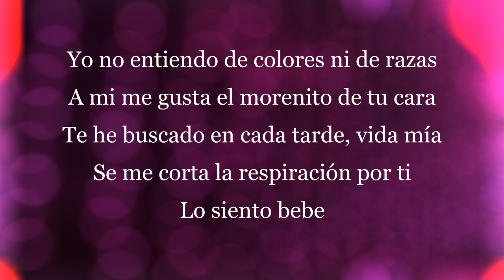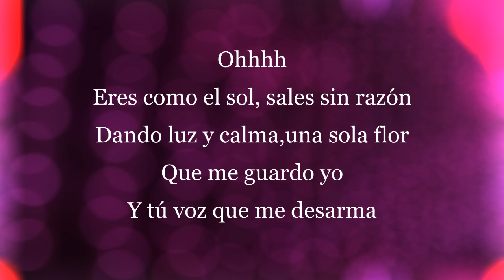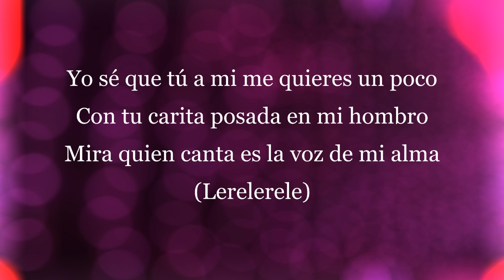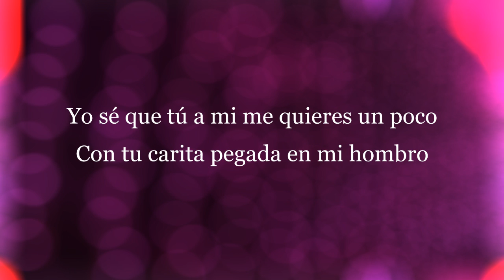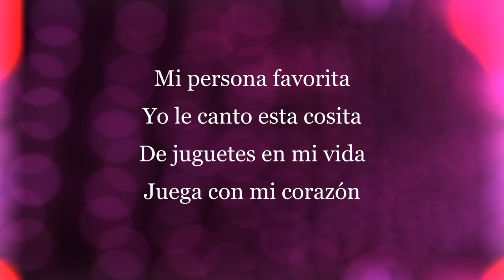Alejandro Sanz, Camila Cabello - Mi Persona Favorita (Letra)